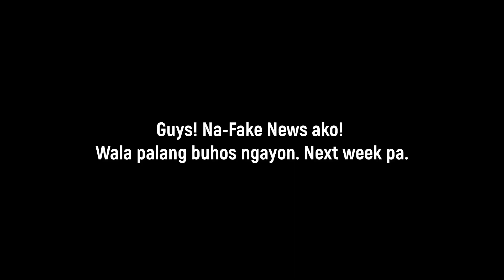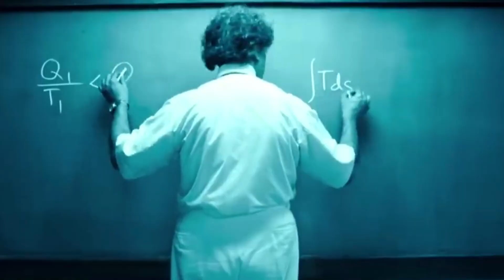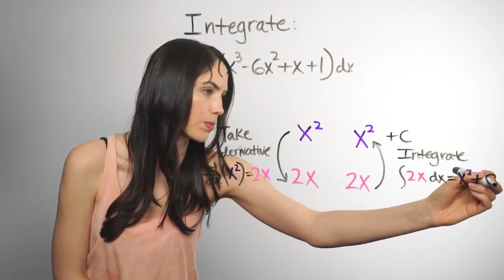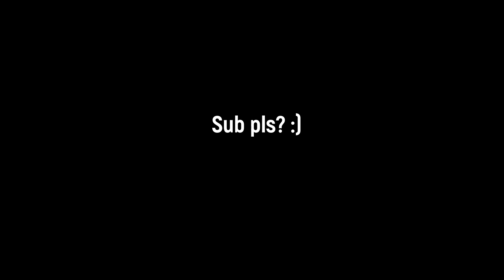10 TIPS TO BECOME A SUCCESSFUL ENGINEERING STUDENT (English Subtitle)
What's up guys! In this video, we will be talking about 10 tips on how you can become a successful engineering student.